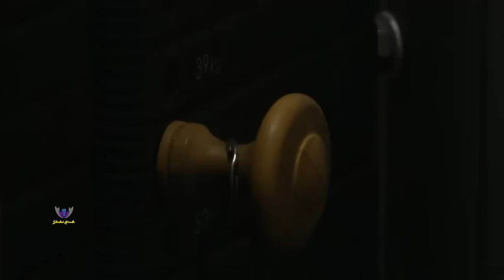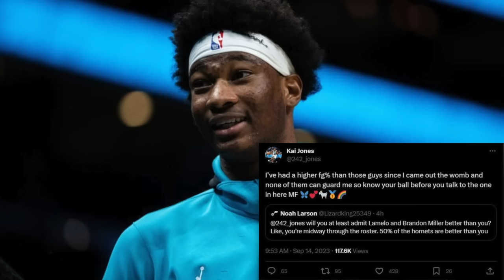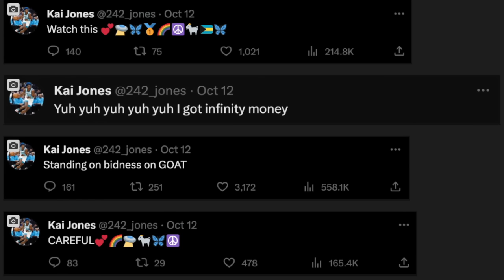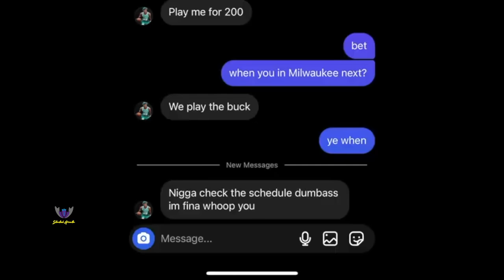WAIVED 2 Days After Requesting A Trade! Is KAI JONES Done? Stunted Growth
Today’s story is a lesson in humility and not ending up the story today and forgotten tomorrow. As you may have heard, second year center for the Charlotte Hornets Kai Jones has officially been waived just 2 days after infamously requesting a trade from the team on X. A move never before seen, that was the bubble that began the boil over for the Hornets. This made the last of 3 strikes his conduct could be perceived as detrimental to the team and the business of the NBA. I call it a lesson because this is still a 22 year old young player that obviously has the work ethic it takes to even make it to where he did, coming from the Bahamas, making a name for himself in 2 years of high school and prep ball, and just 2 years in college before becoming the 19th overall pick in the first round of the NBA draft. And he obviously believes in himself no matter how grandeur his delusions. With these two things in his favor I can’t and don’t believe it’s completely done for Kai Jones, but the work he laid out for himself on the journey he’s about to embark will completely test his fortitude, his desire, his belief in himself, and most importantly, his development as a responsible adult. One thing’s for sure, his basketball back is against the wall, as he’s alienated himself from his teammates, team and the NBA. 3 Growth Stunts that’s threatening to end Kai Jones’ career. WAIVED 2 Days After Requesting A Trade! Is KAI JONES Done? Stunted Growth

🎥 Intro: 0:00
🎥 History: 3:40
🎥 Stunt#1: 5:24
🎥 Stunt#2: 8:18
🎥 Stunt#3: 9:58